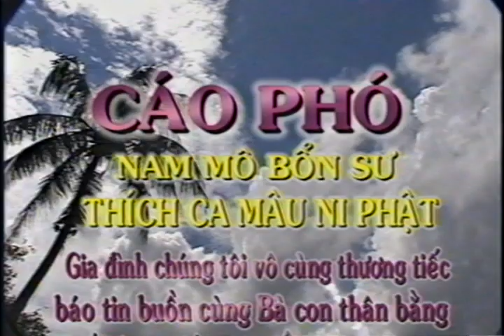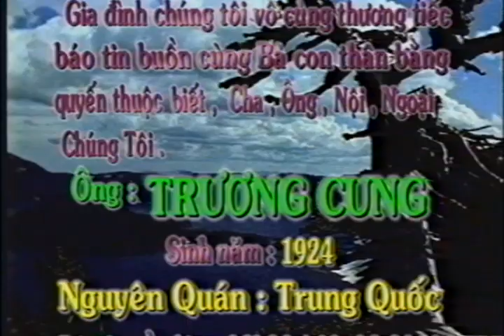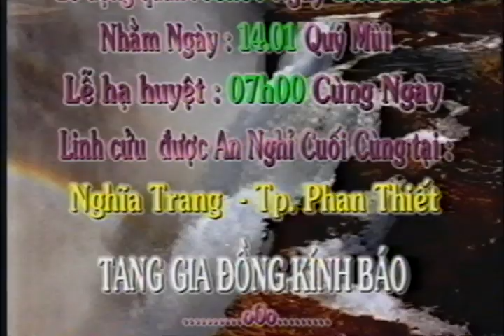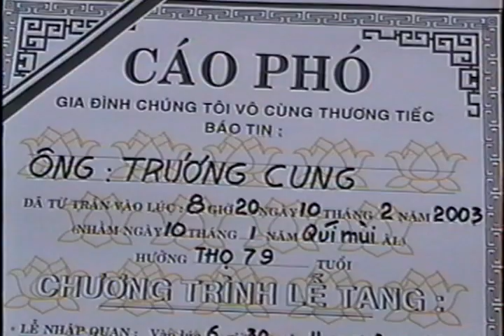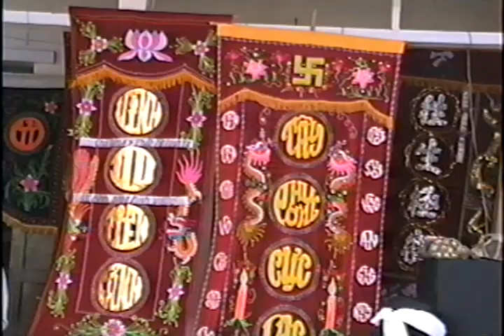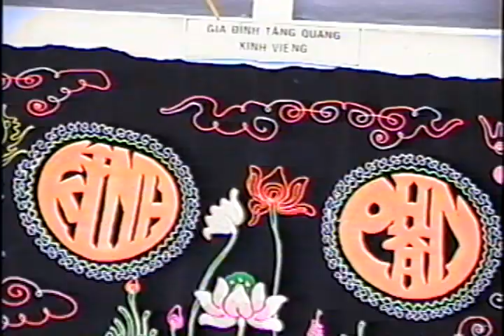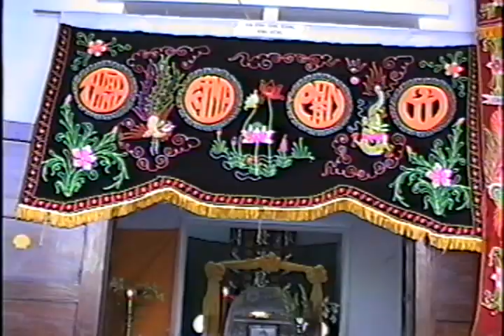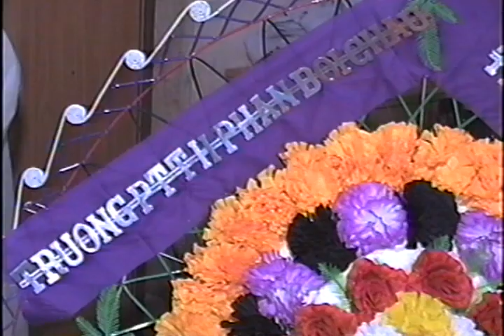LỄ TANG ÔNG TRƯƠNG CUNG - HƯỞNG THỌ 79 TUỔI P1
♕ Văn Lách : Chuyên dựng phim Full HD-Lưu Lại Những Khoảnh Khắc Kỷ Niệm – Chuyển từ băng video sang USB – DVD – Úp lên Youtube… LH : 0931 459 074 – 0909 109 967 Email: - facebook: Lach Dung Phim-Nếu thấy hay thì hãy like, đăng ký và bình luận vào video để theo dõi các video mới và ủng hộ kênh nhé.